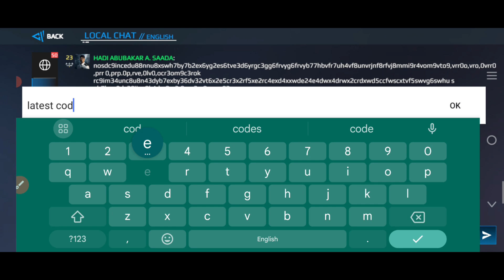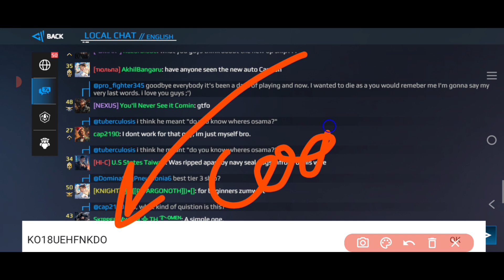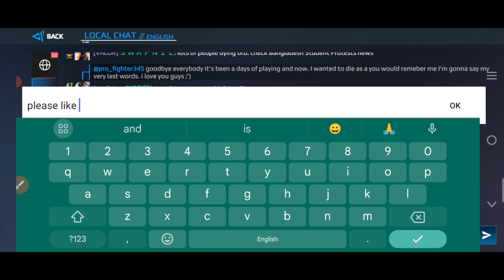⚠️13 AUGUST💥MODERN WARSHIPS CODES 2024 -MODERN WARSHIPS CODES -MODERN WARSHIPS PROMO CODE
in this video I show you modern warships codes, modern warships codes new, modern warships codigos, modern warships promo codes, modern warships new codes watch video completely

✅modern warships
✅modern warships Ta
✅code modern warship 2024
✅code redeem modern warship

[About MODERN WARSHIPS]
Modern Warships is a sea battle game where you have to wage exciting battles at the helm of a warship

this video I show you modern warships codes, modern warships codes new, modern warships codigos, modern warships promo codes, modern warships new codes watch video completely